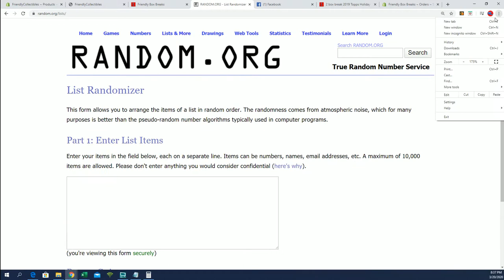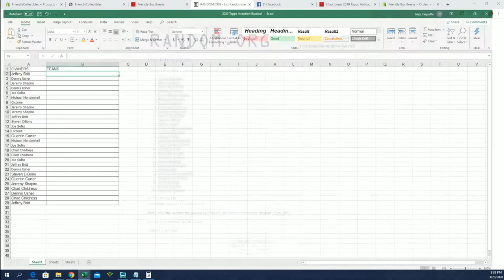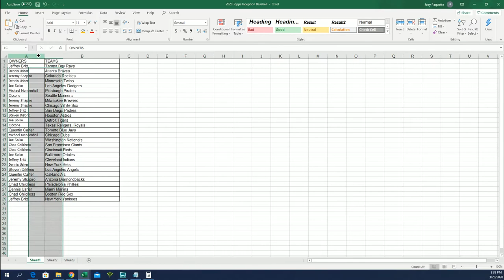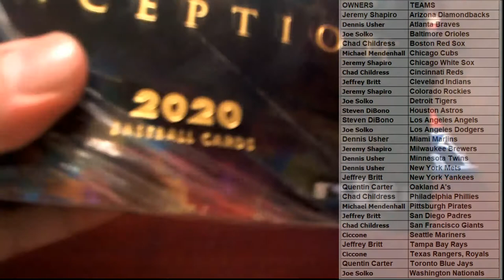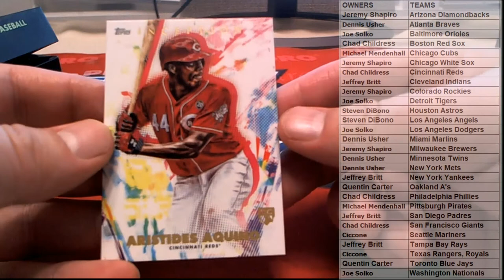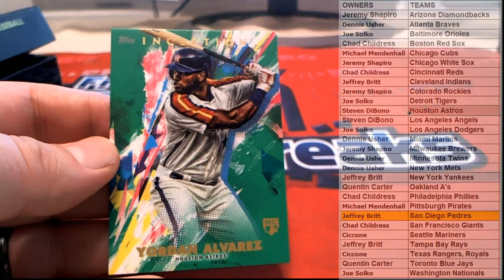2020 Topps Inception Baseball Hobby Box ID 20INCEPTIONBB102